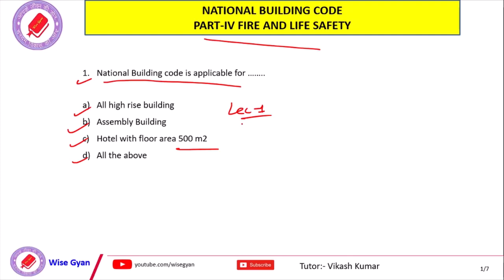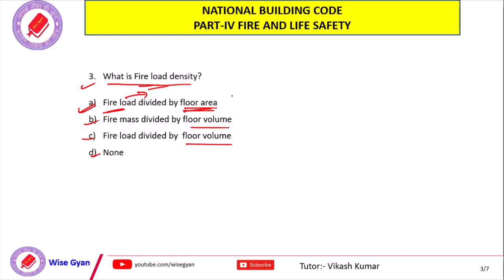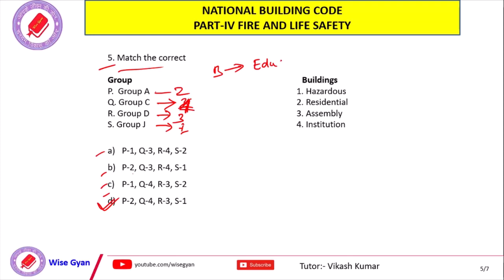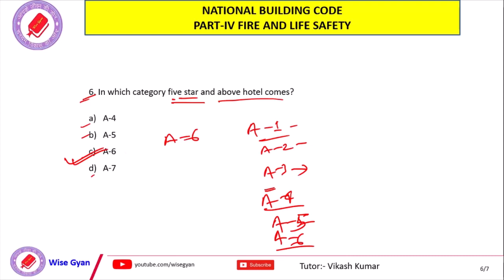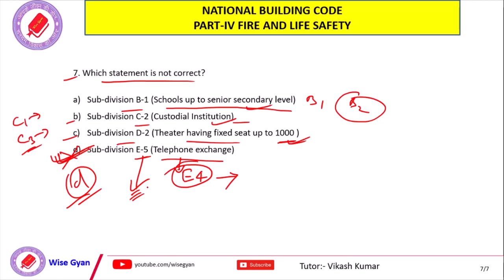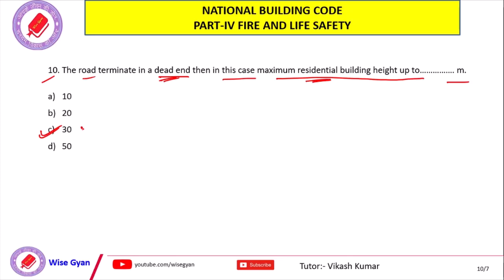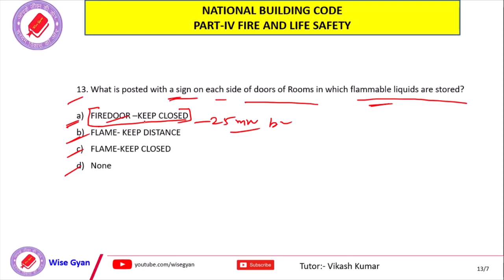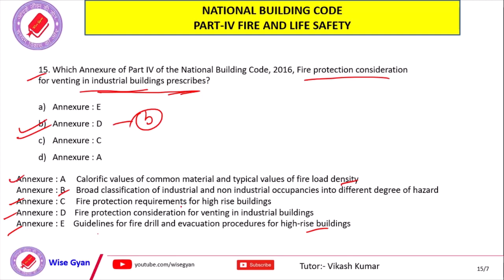Important question of National Building Code Part 4 Fire and Life safety | NBC Important question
Important question of National Building Code Part 4 Fire and Life safety | NBC Important question for GMDC Security Supervisor.
GMDC Security Supervisor

UPI ID:- vikashkumar1508@oksbi